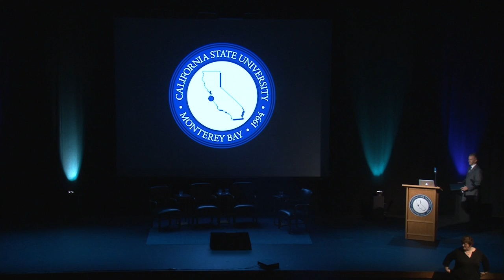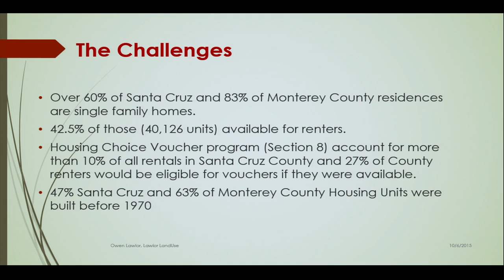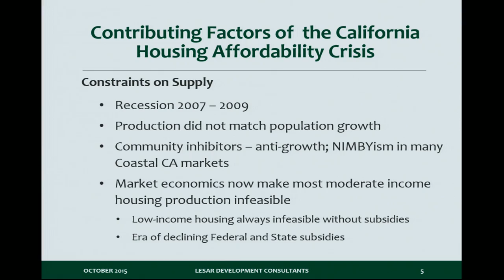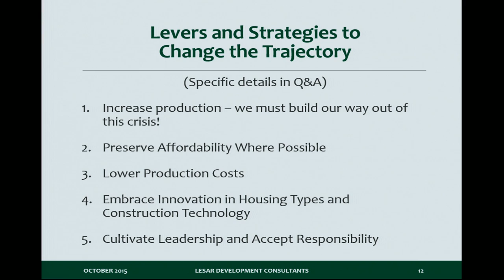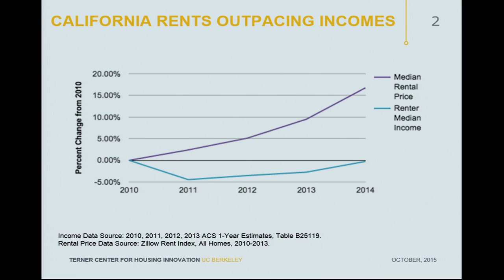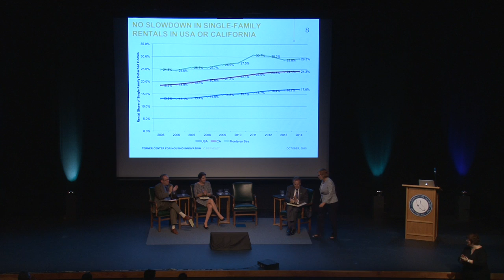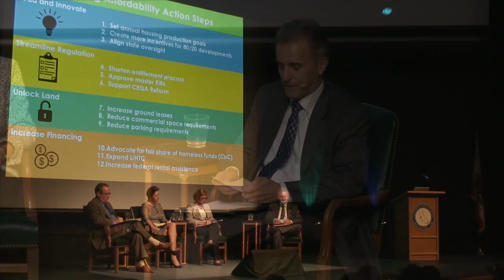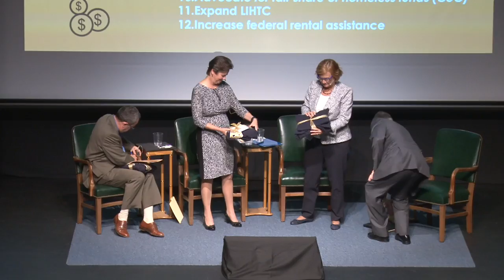2015 President's Speaker Series Ep. 1 - The Tri-County Housing Crisis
A thriving region requires not only job creation and a trained workforce, but also an adequate supply of housing that the workforce can afford.

The Monterey Bay region is in the midst of a housing crisis in terms of available stock and affordability. Only 15-percent of the Santa Cruz County and 27-percent of the Monterey County population can afford to own a home.
How can the Monterey Bay region ensure this essential component of a productive regional economy? What are the appropriate policy levers in zoning and strategic planning? What other economic elements, such as alternative funding sources, must be present?

Recorded at the CSUMB World Theater on October 6, 2015